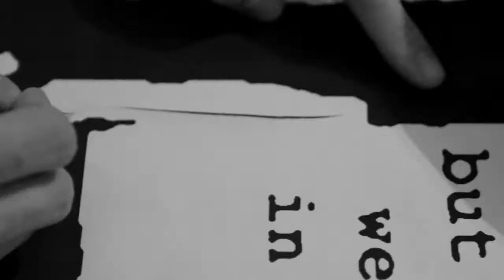Who is Hanksy ?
Full Interview in the The Unlimited Magazine #2 / The Selfish Issue
Available for free at the app store newsstand
music by -Wax Tailor  from  "Tales of the Forgotten Melodies" title "walk the line"